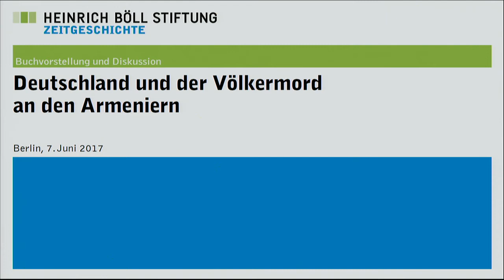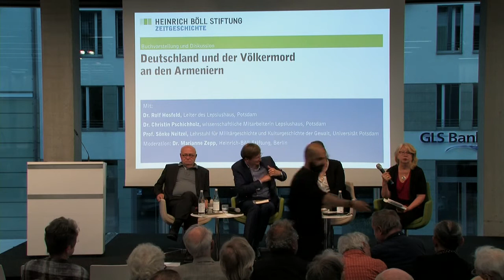Deutschland und der Völkermord an den Armeniern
Buchvorstellung und Diskussion

mit:
- Dr. Rolf Hosfeld, Leiter des Lepsiushauses, Potsdam,
- Dr. Christin Pschichholz, wissenschaftliche Mitarbeiterin Lepsiushaus Potsdam
- Prof. Sönke Neitzel, Lehrstuhl für Militärgeschichte und Kulturgeschichte der Gewalt, Universität Potsdam

Moderation: Dr. Marianne Zepp, Heinrich-Böll-Stiftung

Vor einem Jahr hat der Deutsche Bundestag den Beschluss gefasst, dass die Massentötung von Armenierinnen und Armeniern im Osmanischen Reich als Völkermord einzustufen ist. Die exemplarische Bedeutung der Ereignisse vor mehr als hundert Jahren, die ihre Ursachen in dem Streben nach einem ethnisch homogenen, religiös einheitlichen Nationalstaat hatten, ist von bedrückender Aktualität.

Auch heute noch verteidigt die Türkei ihre Souveränität mit geschichtspolitischen Argumenten, denen ethnische Reinheitsideologien zugrunde liegen und die Minderheitenrechte beschränken oder ganz negieren.

Bei der Debatte im Bundestag wurde auch auf die Mitverantwortung des Deutschen Reiches hingewiesen. Wie es über Jahrzehnte zur Eskalation von genozidaler Gewalt kam und wie dieses Geschehen unter den Augen internationaler und besonders deutscher Diplomatie durchgeführt werden konnte, ist ein kaum öffentlich debattiertes Kapitel der europäischen Geschichte des 20. Jahrhunderts. Dabei gibt es Aufschluss über die Entwicklung in die Katastrophen der folgenden Jahrzehnte.

In ihrem Buch „Das Deutsche Reich und der Völkermord an den Armeniern“ haben die Herausgeber/innen Rolf Hosfeld und Christin Pschichholz die neusten Erkenntnisse zusammengestellt – eine Aufforderung, die Diskussion weiter zu führen.